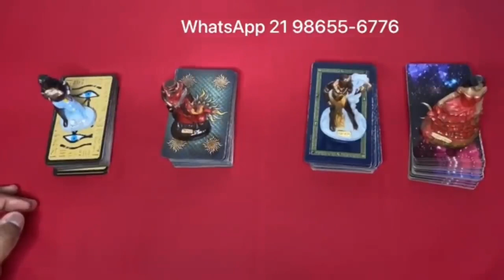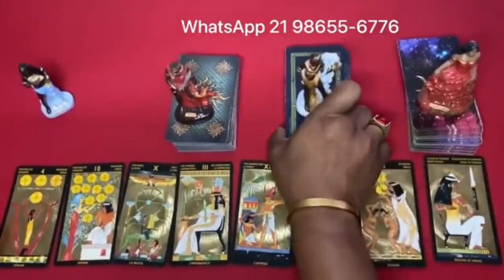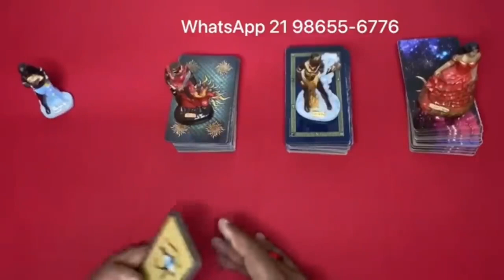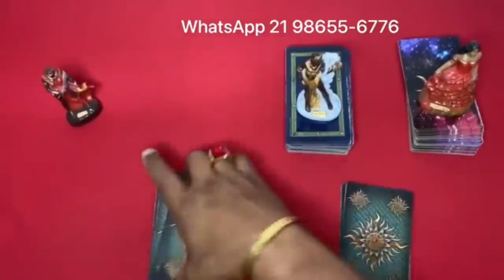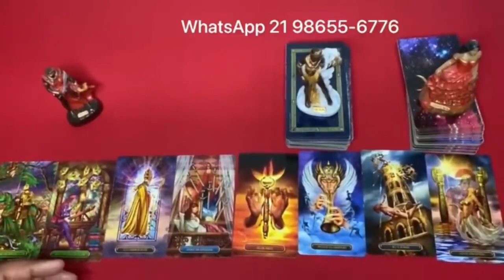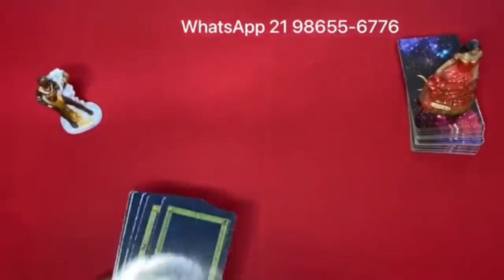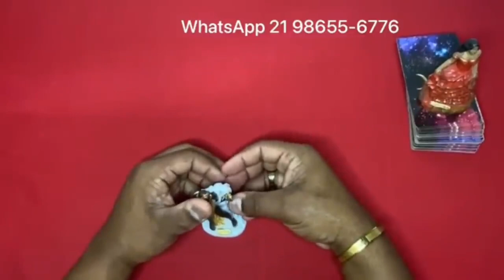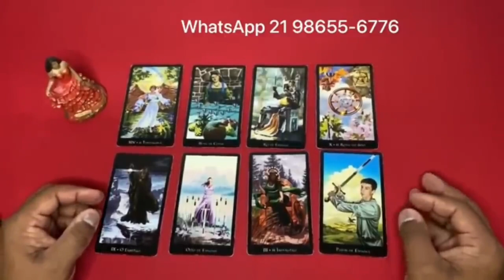Descubra Suas Respostas Com o Tarot Responde 🔮 | Previsões Diárias e Interativas